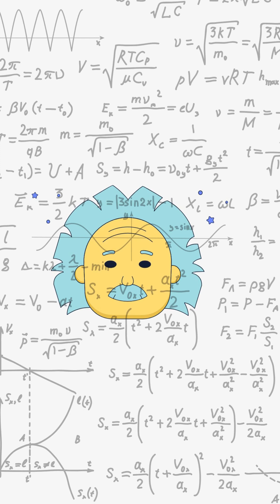Time Traveling Twins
In this animated science story, we follow Alex and Jamie, identical twins as one journeys through space at near light-speed while the other stays on Earth.

Through this fun, fictional tale, we break down Einstein’s Theory of Relativity and explain the wild concept of time dilation in the simplest way possible. Whether you're a science fan or just curious about time travel, this story will make relativity easy to understand and hard to forget.